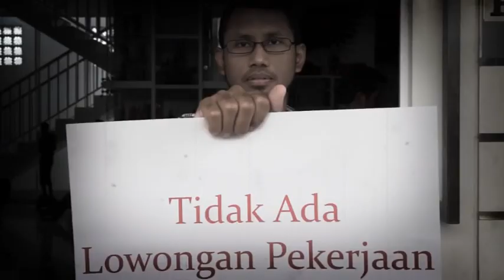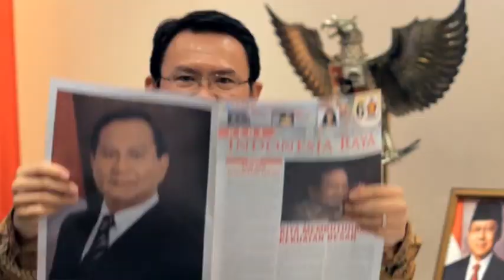Video Klip: Pilih Gerindra, Pilih Prabowo!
Lagu kampanye Partai Gerindra 2014 cipta Fadli Zon, backing vokal oleh Yahya TS. Orkestrasi dan aransemen oleh Idris Sardi.